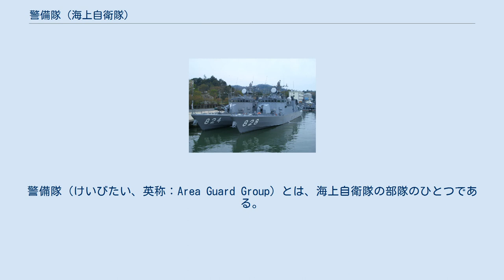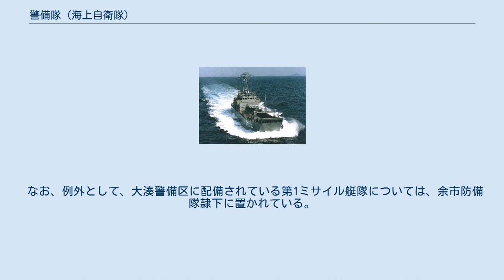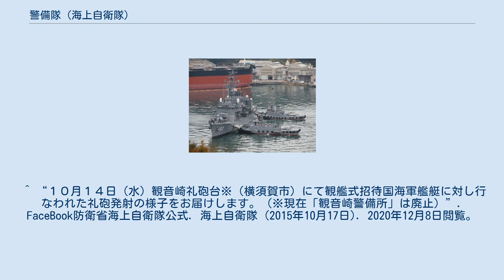警備隊 (海上自衛隊)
警備隊（けいびたい、英称：Area Guard Group）とは、海上自衛隊の部隊のひとつである。
 警備隊は、海上自衛隊の各地方隊に置かれ、海上自衛隊施設の警備、隊員の規律の統一、施設の防火および火気の取り締まり、港湾施設の運用、支援船の管理および運用、港湾および水路の安全確保、機雷その他の海上における危険物の探知および処分などを行う。
警備隊の長は警備隊司令といい、1等海佐をもって充てる。
司令は地方総監の指揮監督を受け、警備隊の隊務を統括する。
 なお、隷下には上記の任務を行う地上部隊のほか、ミサイル艇隊、多用途支援艦、特務艇、輸送艇、水中処分母船などの水上部隊を有するが、警備隊司令はこれらを必要に応じてフォースプロバイダー（練度管理責任者）として、護衛艦隊や地方総監などに提供する。
 警備隊本部は、司令の行う警備隊の隊務の総括に必要な事務を行う。
 陸警隊は陸警隊長を部隊長とし、海上自衛隊施設の警備、隊員の規律の統一、施設の防火および火気の取り締まり、礼砲台の管理および運用（横須賀陸警隊に限る）、警備犬の管理および運用を行う。
 港務隊は港務隊長を部隊長とし、各種支援船を指揮下に置く。
港湾施設の運用、艦船のびょう地の指定、艦船に対する便宜供与、支援船（水中処分隊に配属されるものを除く）の管理および運用、港湾および水路の安全確保を行う。
 護衛艦の入港を支援する舞鶴港務隊YT72（奥）およびYT02（手前） 水中処分隊は水中処分隊長を部隊長とし、水中処分母船1号型1隻を指揮下に置く。
 機雷そのほかの海上における危険物の探知および処分、水中器材の調査、水中処分隊に配属される支援船の管理および運用を行う。
 沖縄水中処分隊による爆発物処理 多用途支援艦はひうち型多用途支援艦。
艦長を部隊長とし、警備隊直轄指揮下に置かれる。
 警備隊の各種任務を行うほか、必要に応じて護衛艦隊などの指揮下に入り、任務を行う。
 多用途支援艦「ひうち」 ミサイル艇隊はミサイル艇隊司令を部隊長とする。
佐世保警備隊、舞鶴警備隊に置かれ、それぞれはやぶさ型ミサイル艇2隻を指揮下に置く。
 なお、例外として、大湊警備区に配備されている第1ミサイル艇隊については、余市防備隊隷下に置かれている。
 第2ミサイル艇隊 特務艇は「はしだて」。
艇長を部隊長とし、警備隊直轄指揮下に置かれる。
横須賀警備隊のみに置かれる。
 はしだて 輸送艇は輸送艇1号型。
横須賀警備隊、佐世保警備隊に置かれる。
 輸送艇2号 5つの警備隊は、それぞれ地方総監部所在地に置かれている。
 ^ “警備隊の編制に関する訓令（昭和45年9月28日海上自衛隊訓令第21号） (pdf)”. 防衛省 情報検索サービス. 防衛省 (1970年9月28日). 2020年12月8日閲覧。
 ^ “１０月１４日（水）観音崎礼砲台※（横須賀市）にて観艦式招待国海軍艦艇に対し行なわれた礼砲発射の様子をお届けします。（※現在「観音崎警備所」は廃止）”. FaceBook防衛省海上自衛隊公式. 海上自衛隊 (2015年10月17日). 2020年12月8日閲覧。